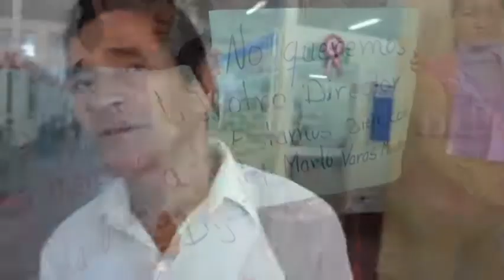PADRES DE FAMILIA DE LA ESCUELA SAN JUAN 030817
PADRES DE FAMILIA DE LA ESCUELA SAN JUAN. La mañana de hoy jueves 03 de agosto un grupo de padres de familia de la institución educativa N° 62588 del barrio san juan llegaron a la unidad de gestión educativa local de alto amazonas para sostener una reunión con el director Lic. Julio Meléndez Padilla. Donde mostraron el respaldo al profesor Marlon Varas Mendoza actual director de la institución educativa.

Toda vez que fue sancionado temporalmente por temas administrativos y a raíz de esta decisión tomada por la comisión de procesos administrativos. La unidad de gestión educativa local de alto amazonas designara a un docente que tengan mayor tiempo de servicio en dicha institución para que dirija la mencionada casa de estudios del nivel primario. Idea que en principio no cayó bien a los padres de familia.